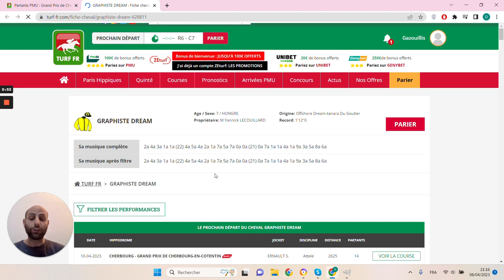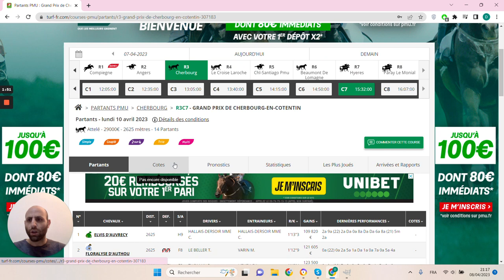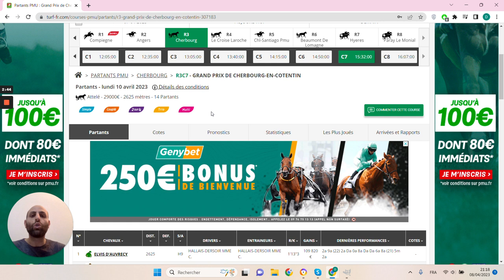🔥1 jour 1 pari 🔥 Pronostic du 10/04 : Bien parier et gagner aux courses hippiques !